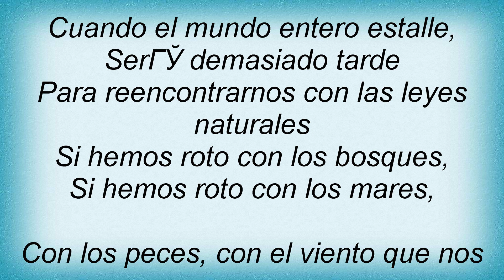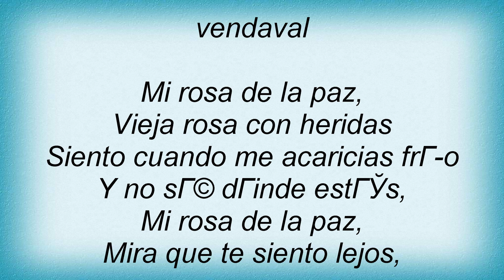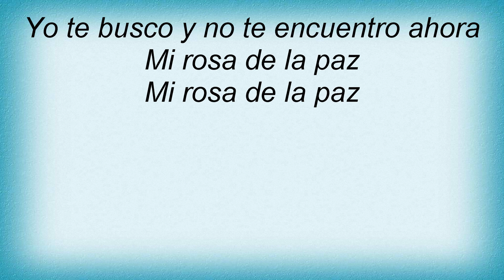Amaral - Rosa De La Paz Lyrics